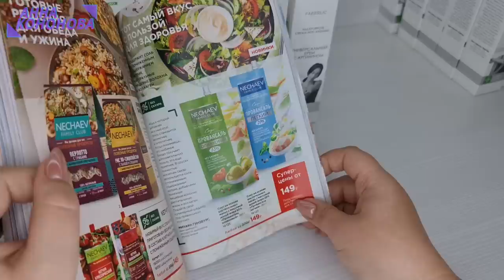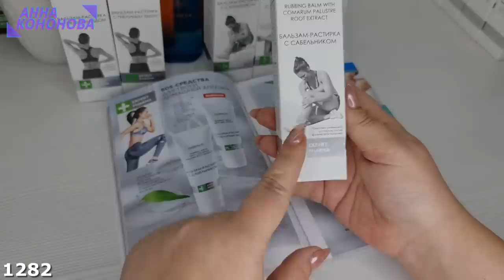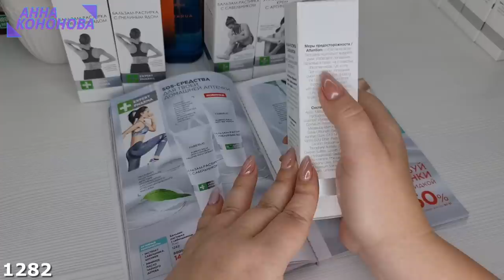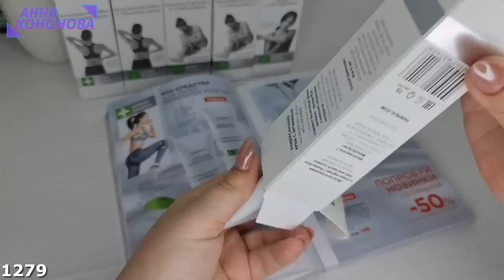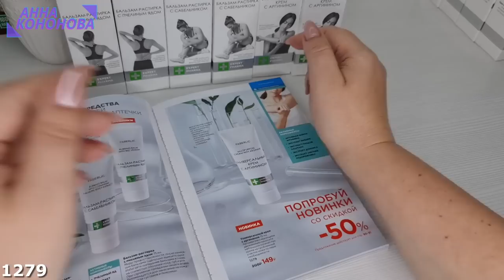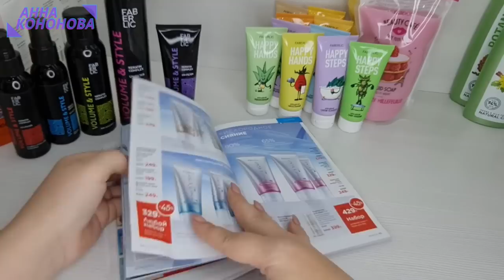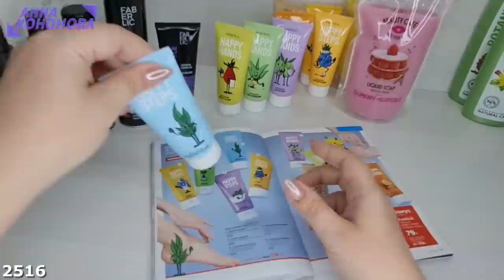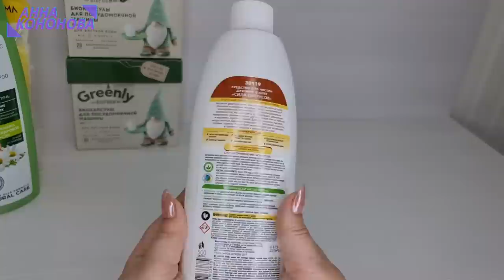ОБЗОР НОВИНОК КАТАЛОГА 9/2021 Ч2: Volume & Style, Expert Pharma, Happy Hands, Happy Steps